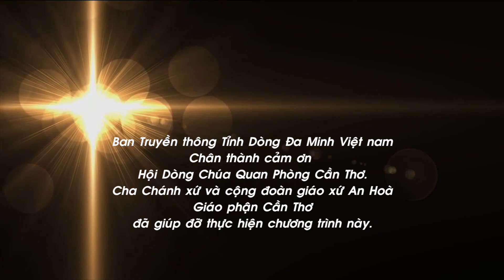Để Lời Được Lớn Lên: Chúa Nhật XVII Thường Niên, năm C